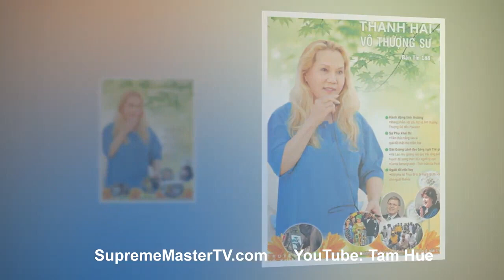THIỀN QUÁN ÂM GIÚP TA HỒI PHỤC, BẢN TIN 188 - THANH HẢI VÔ THƯỢNG SƯ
Lời phát biểu " NhạcTâm Linh &Tình Yêu" cuả cố nhạc sĩ Phạm Duy trong buổi văn nghệ do Hội Quốc Tế Thanh Hải Vô Thượng Sư tổ chức giúp nghệ sĩ nơi quê nhà